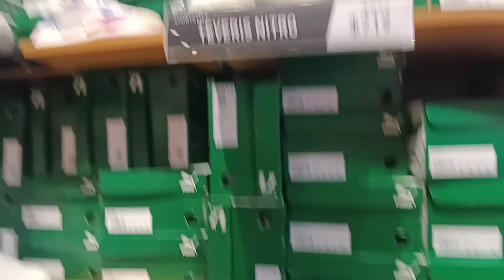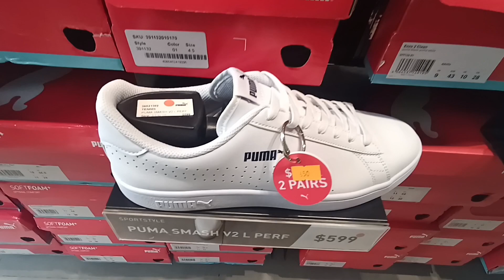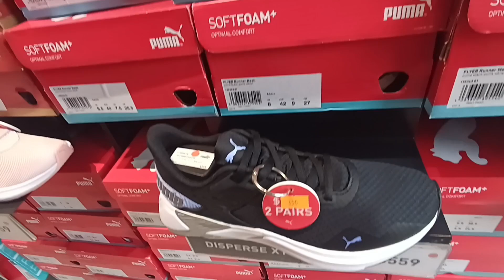PUMA - Let's Have Shopping//Hongkong